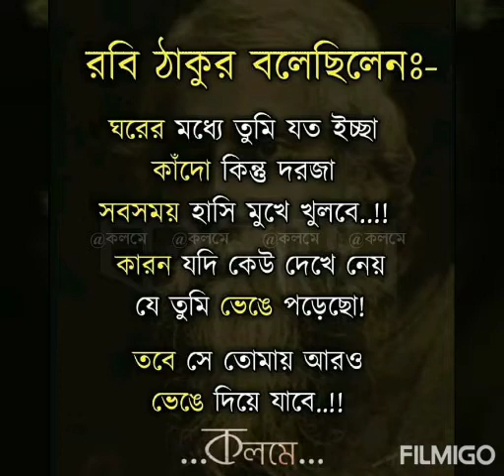Photo for motivate